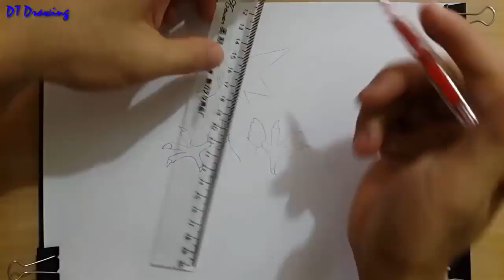Pokemon Go 3D Vẽ Zapdos